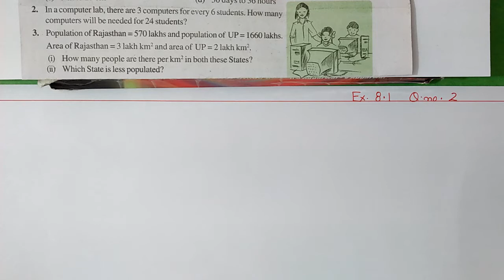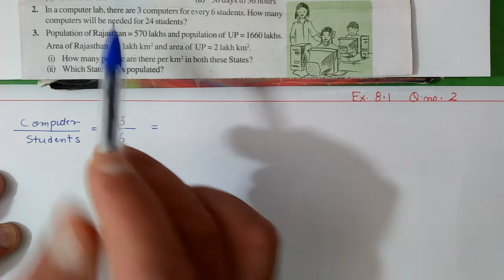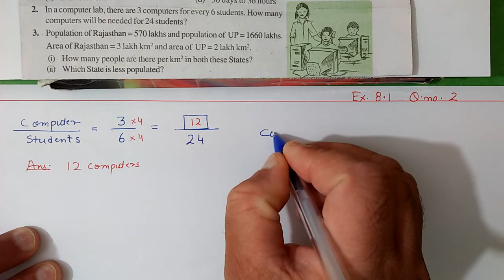Q.2, Ex.8.1 Chapter:8 Comparing Quantities | Ncert Maths Class 7 | Cbse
In this video I taught Q.2 of exercise:8.1 from Chapter:8 Comparing Quantities | Ncert Maths Class 7 | Cbse Board.